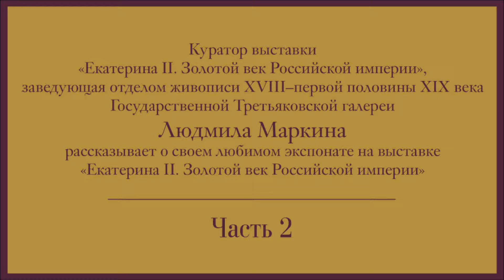Людмила Маркина - о любимом экспонате на выставке «Екатерина II. Золотой век Российской империи» (2)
Людмила Маркина, заведующая отделом живописи XVIII–первой половины XIX века Государственной Третьяковской галереи, рассказывает о своем любимом предмете на выставке «Екатерина II. Золотой век Российской империи». Видео записано в зале "музейных гастролей", где сейчас можно увидеть монументальное, редко экспонирующееся полотно Стефано Торелли «Аллегория на победу Екатерины II над турками и татарами» (1772) из собрания Третьяковской галереи.